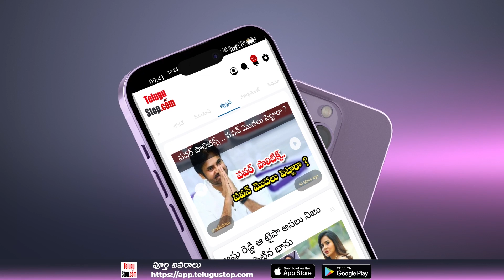Best Affordable Cars in India | Cheapest Cars | ఈ కార్ల ధర చాలా తక్కువ.. ఎగబడుతున్న జనం... అవేంటంటే?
$telugu-title:ఈ కార్ల ధర చాలా తక్కువ.. ఎగబడుతున్న జనం... అవేంటంటే...$
 *Publish:Swapna*
*Pid:2699066*